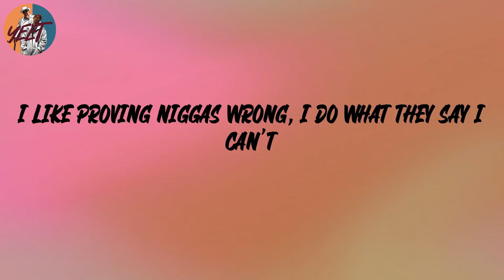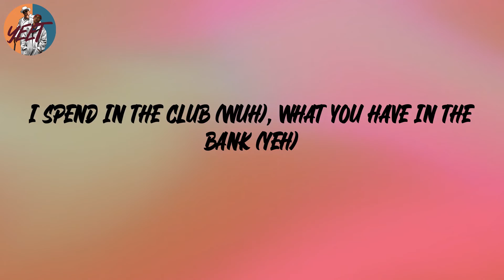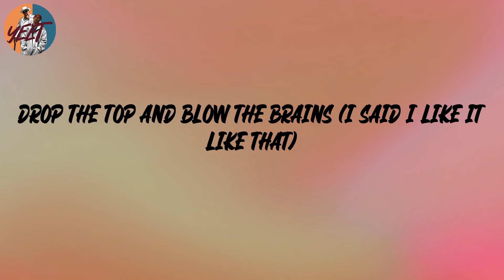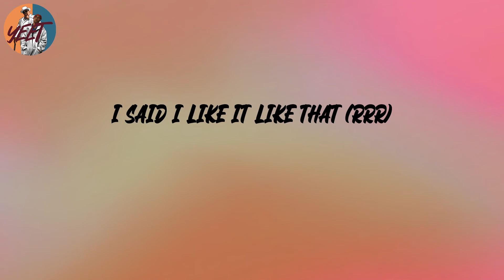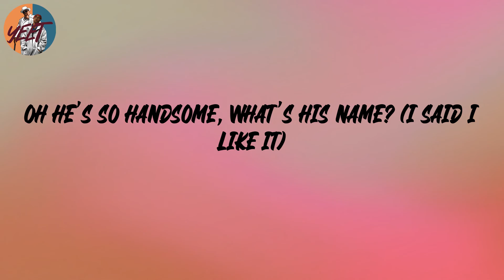J Balvin - I Like It (Lyrics)